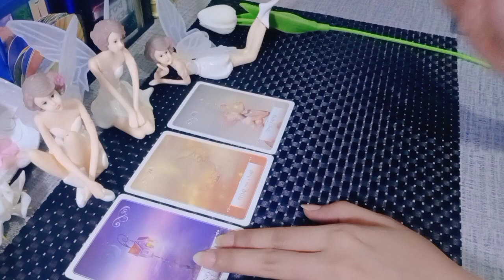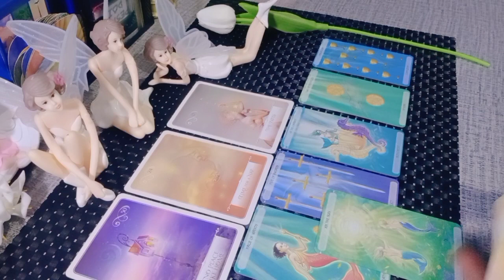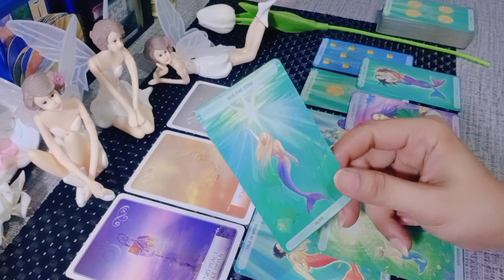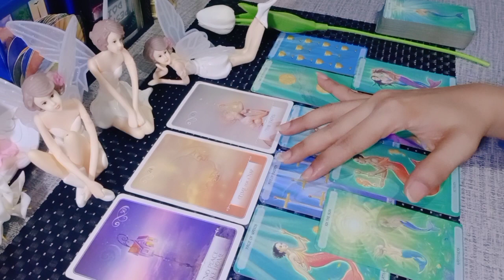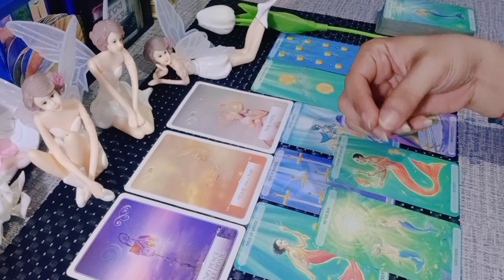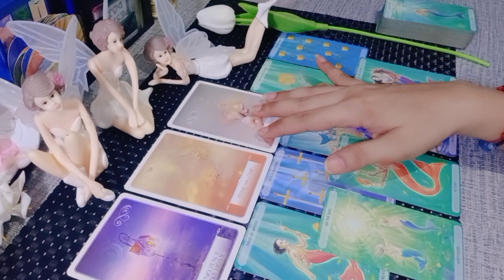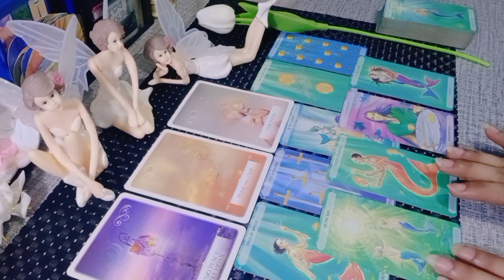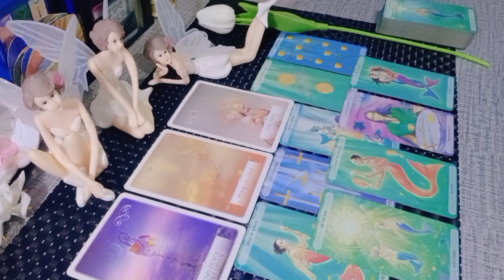Zodiac Sagitarius | Kehangatan Akhir Tahun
💎CHANNEL DAN HASIL BACAAN SEMUA VIDIO HANYA UNTUK PARA SEEKER'S YANG MENYUKAI ASTROLOGY, PREKOGNISI, TAROT, SPIRITUAL & PENGEMBANGAN DIRI.
💎TIDAK UNTUK SIAPAPUN YANG TIDAK MENYUKAINYA 📌
💎TIDAK MENYINGGUNG ENERGY PERSONAL
💎BERSIFAT GENERAL/UMUM

List PR
Level 1 : 250k ( Single, Hasil Vidio Proses Max 3 hari )
Level 2 : 350k ( Couple, Hasil Vidio Proses Max 3 hari )
Level 3 : 500k ( Call/Vidio Call/Voice Note 30 Menit ) *Flexible